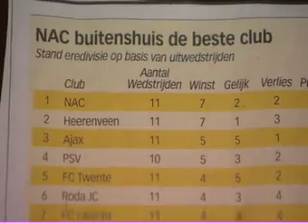Weijers, Blijlevens en Benard zingen de NAC-song!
NAC Breda staat momenteel op een gedeelde tweede plaats in de eredivisie en dat is niemand ontgaan. Ook de meest prominente supporters - cabaretier Guido Weijers, oud-wielrenner Jeroen Blijlevens en Big Brother Ruud Benard worden er erg blij van! Guido Weijers paste het bekende Breda-lied aan om de goede prestaties van de club te eren. Met hulp van de twee fanatieke NAC-fans zong hij de song in. Een gegarandeerde hit!